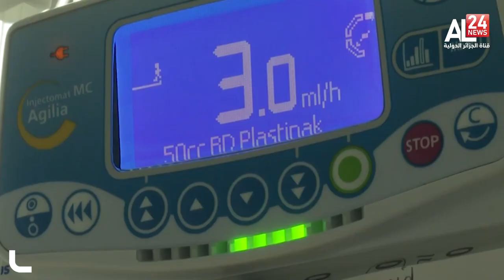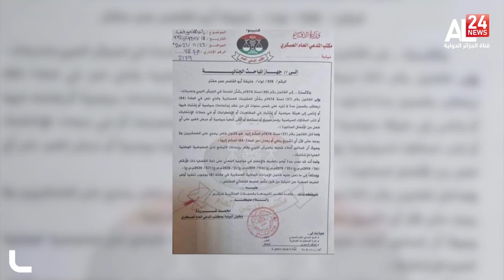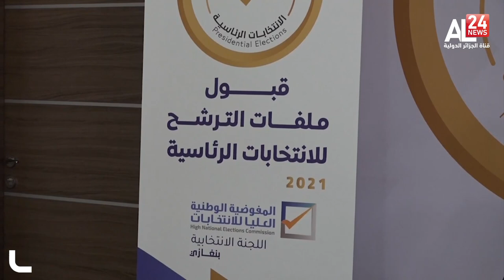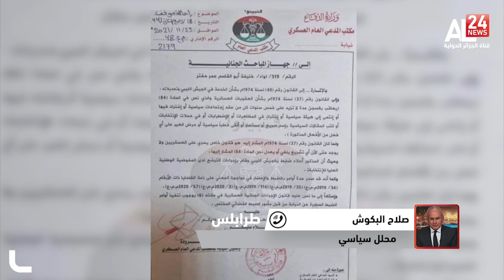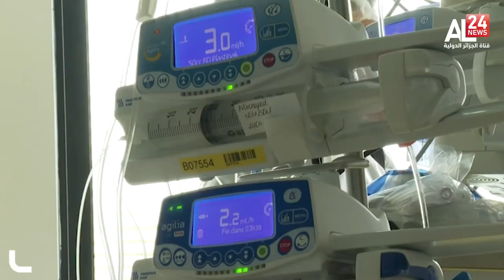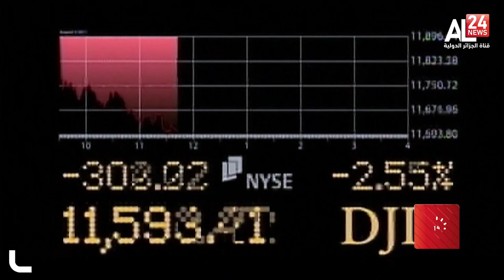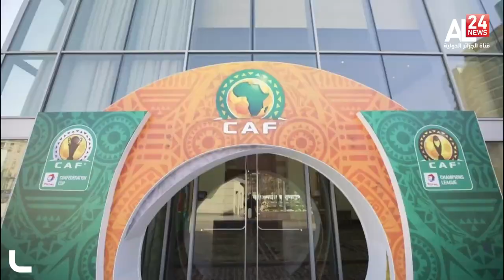السابعة ليوم 26 11 2021